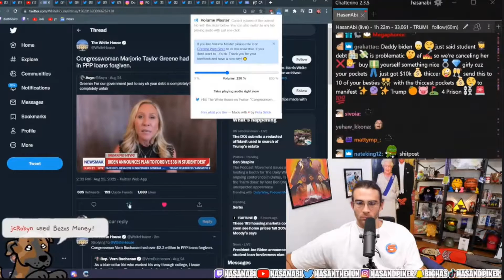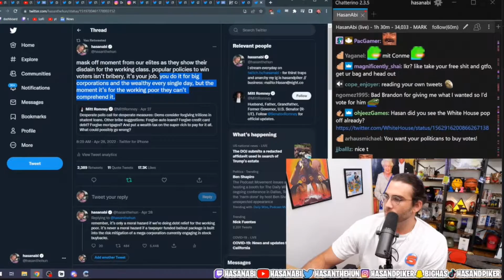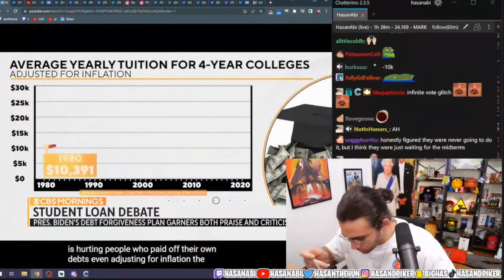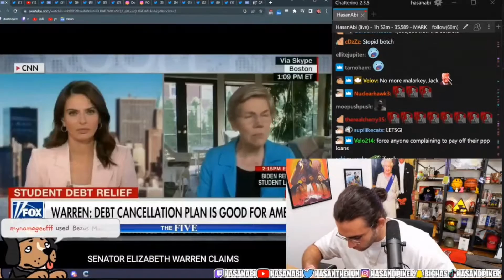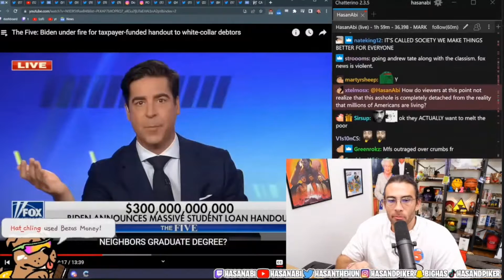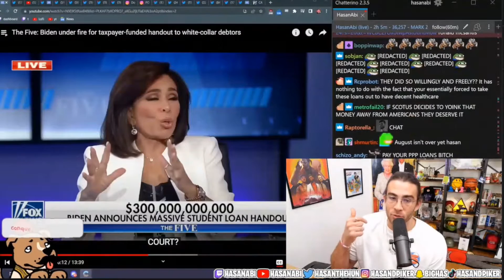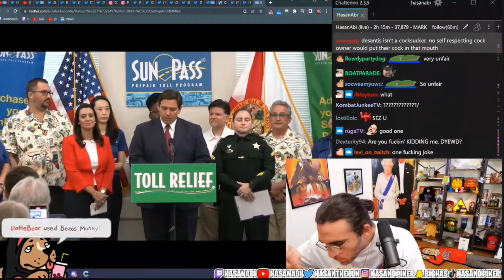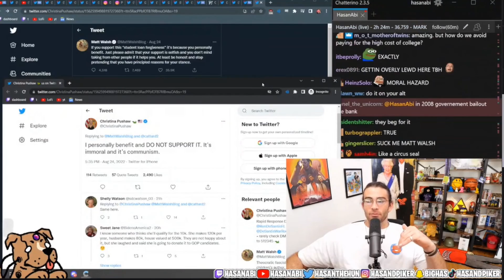Joe Biden FORGIVES STUDENT LOAN DEBT!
Well, he actually did it, Joe Brandon actually went for student loan forgiveness and the conservatives and neolibs are sobbing, pissing, and s**tting themselves over it. Enjoy Hasanabi's reaction to the Harvard Andys' meltdown that something good is happening for non-billionaires.